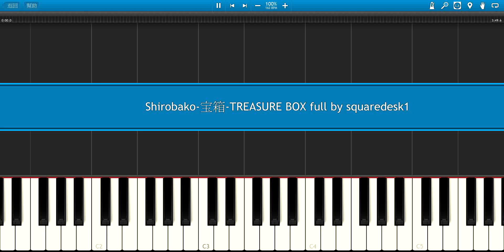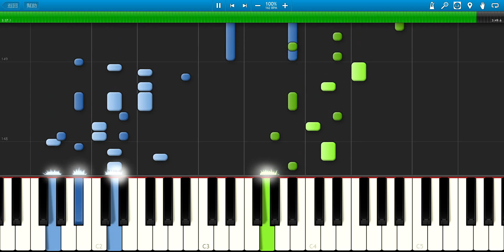奧井雅美-宝箱-TREASURE BOX- FULL piano (Shirobako OP)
Sixth video
Shirobako OP
奧井雅美-宝箱-TREASURE BOX-
Okui Masami-宝箱-TREASURE BOX-
Thanks you AquaralSS's advice on use FRAPS, the video quality improved a lot! (no more lag using 720p or above, smile :p)
Shirobako is coming to an end, I enjoyed watching this anime throughout the half year. I learned a lot more on anime production
Coming next: I might make music sheets of songs from "Yahari Ore no Seishun Rabu Kome wa Machigatteiru" season 2, depending on whether I like the OP/ED(s). (haha)